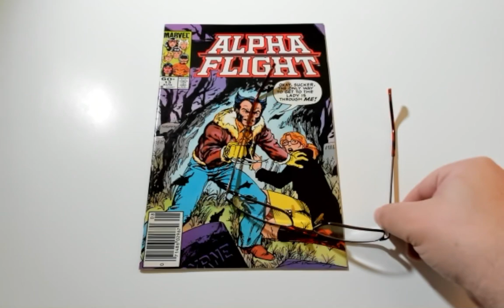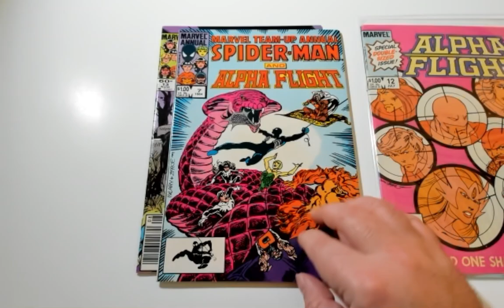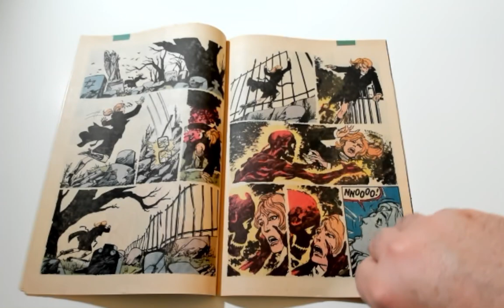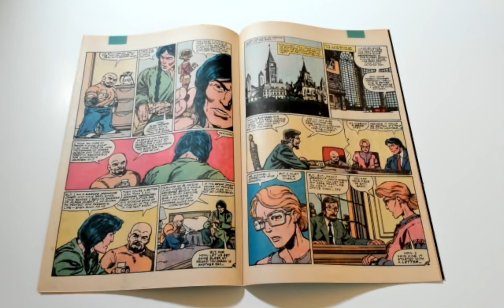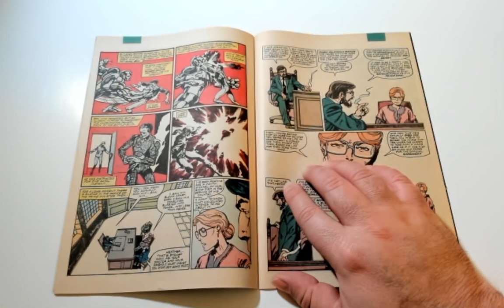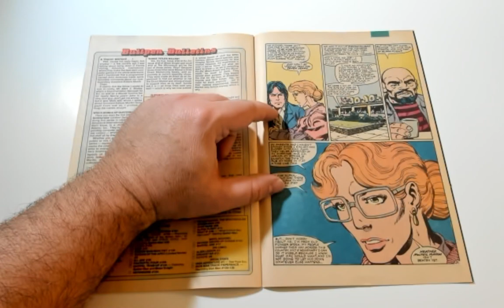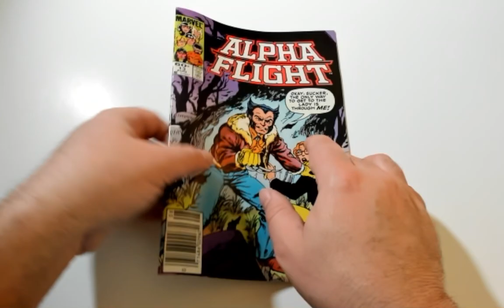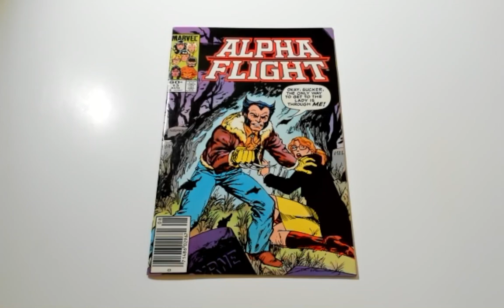Alpha Flight #13 - Endings and New Beginnings | Alpha Flight Monday | 1984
With Guardian dead, how can Alpha Flight survive? And can Heather pick up the pieces of her life and move on? Tune in for some thoughts on heroism and the making of heroes, and a salute to the challenge of illustrating conversation as opposed to action.

Mentioned in This Video: Pop Culture, Vintage Comics, Comic Books, Marvel Comics, 1980s, 1984, Alpha Flight, Canada, John Byrne, Wolverine, Marvel Team-Up, Spider-Man, Secret Wars, Louise Simonson, Night of the Living Dead, Nightmares, Grief, Heroism, Superhero Crush, Comic Book Art